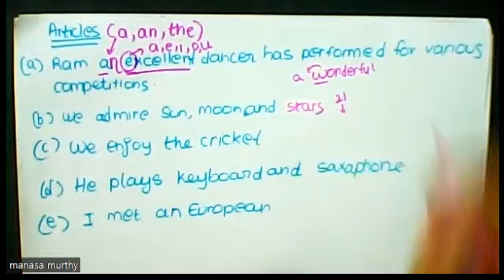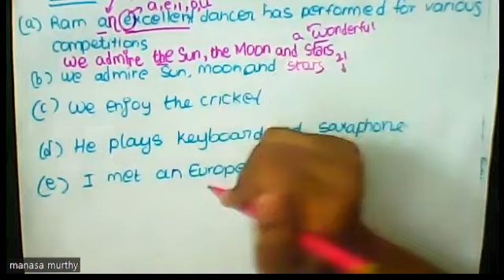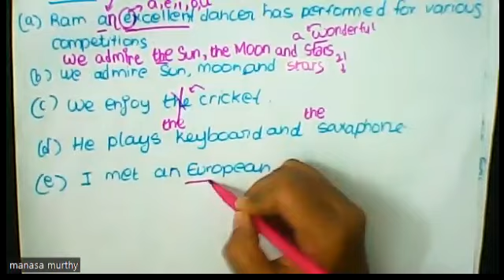(09th English TN) Abbreviations, Acronyms, Spoken English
Difference between abbreviations and acronyms, simple Tamil sentences and it's translation into English